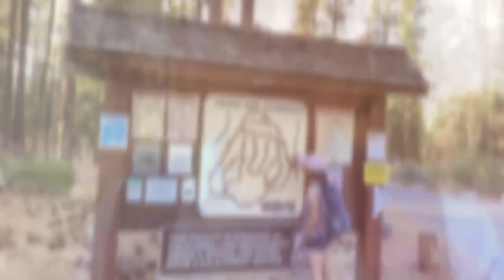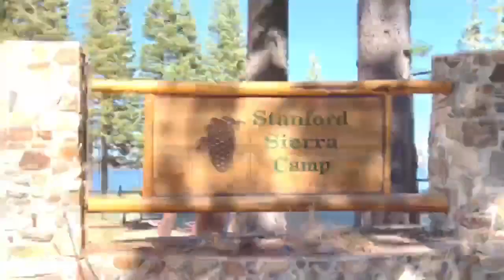Giây phút đi bộ ngắm cảnh đẹp